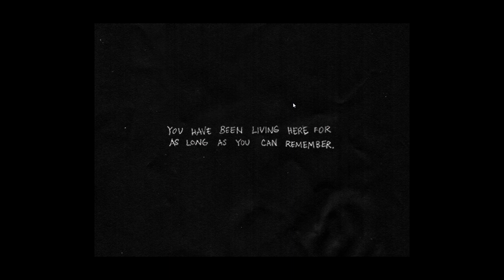The Horrifying Truth. OMORI #5.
Welcome back to OMORI! In the now-colourful world, things don't get any more beautiful. Now Aubrey is a violent leader of a gang rather than a member of our party. Kel and Basil seem to be our only allies and we barely have a chance to fight back as our weapons are nothing other than our fists. Whatever happened in this less monotone view of the world is clearly worse than we could ever imagine! Mari seems to be haunting our every step, fighting her way through our fragile mental state and squeezing through the cracks to break us more than ever. The worst part of this place, nobody seems to have our back and we're subjected to the worst possible trauma that the world has to offer. Will I and Kel figure out what happened to the world that we once thought we knew, or will we end up like rats in a maze, looking for an exit that will never come?
Deuces!
Frazer.